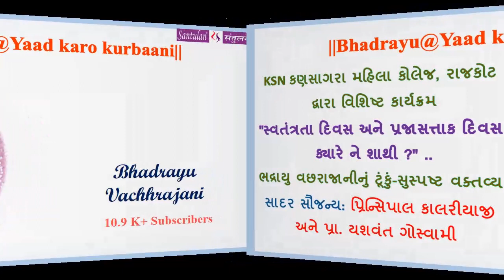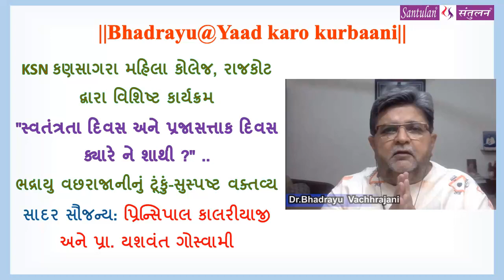||Bhadrayu@Yaad karo kurbaani||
KSN કણસાગરા મહિલા કોલેજ, રાજકોટ દ્વારા વિશિષ્ટ કાર્યક્રમ
"સ્વતંત્રતા દિવસ અને પ્રજાસત્તાક દિવસ ક્યારે ને શાથી ?" ..
ભદ્રાયુ વછરાજાનીનું ટૂંકું-સુસ્પષ્ટ વક્તવ્ય

સાદર સૌજન્ય: પ્રિન્સિપાલ કાલરીયાજી અને પ્રા. યશવંત ગોસ્વામી

Bhadrayu Vachhrajani